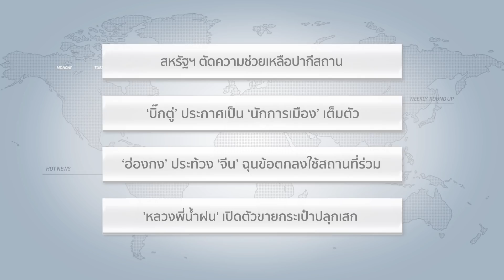'หลวงพี่น้ำฝน' เปิดตัวขายกระเป๋าปลุกเสก (4/5) | 7 ม.ค. 61 | Weekly Round Up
และ รัฐนันท์ สิริวลีสุนิธิ ทุกเช้าวันอาทิตย์ เวลา 09.05 น.

อันดับที่ 2 'ดีเอสไอ' เรียกภาษีรถหรูคืนเงินชาติ 9 พันล้าน
อันดับที่ 3 'หลวงพี่น้ำฝน' เปิดตัวขายกระเป๋าปลุกเสก